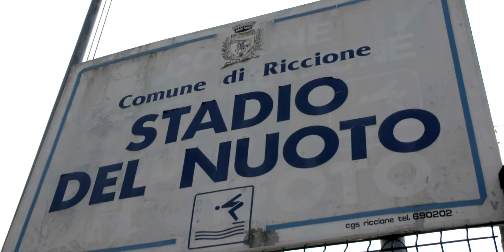Campionati Assoluti Riccione 2017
Riviviamo insieme le emozioni dei Campionati Assoluti di Riccione.